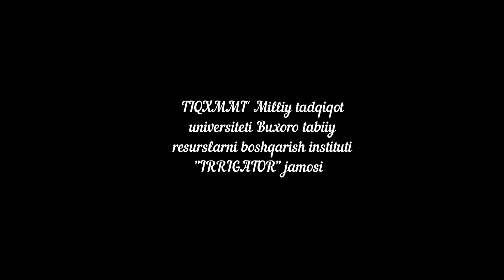"QvZ" ko'rik tanlovining yarim final tayyorgarlik qismida "Irrigator" jamoasi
"Toshkent irrigatsiya va qishloq xo`jaligini mexanizatsiyalash muhandislari instituti" milliy tadqiqot universiteti Buxoro tabiiy resurslarni boshqarish instituti

Bizni boshqa ijtimoiy tarmoqlarda ham kuzatib boring:
sayt - tiiamebb.uz